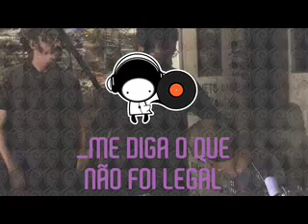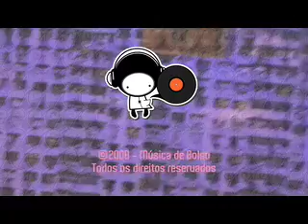MDB - Banda Eddie - Me diga o que não foi legal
Música de Bolso
Volume 35
Banda Eddie
Me diga o que não foi legal
Lado A